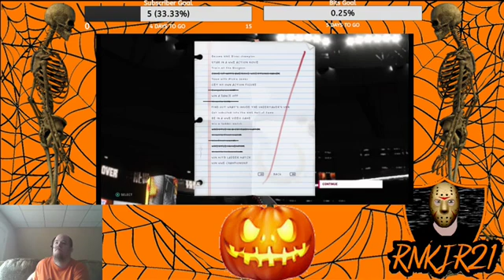WWE 2K20 My Player Gameplay Part 13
I'm Showing WWE 2K20 My Player Gameplay That I Streamed Live On Twitch

WWE 2K20 My Player Gameplay

MY GAMERTAG
RNKJR21